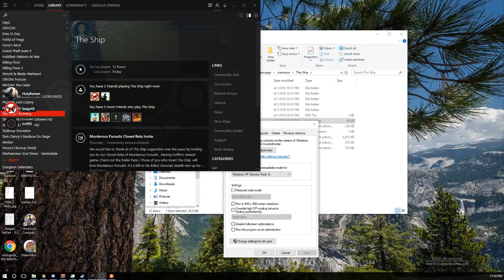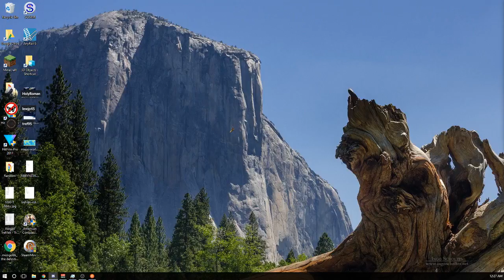Stab you with a Syringe - The Ship